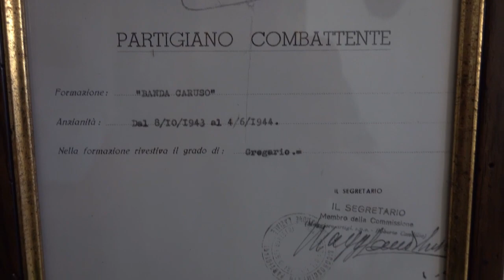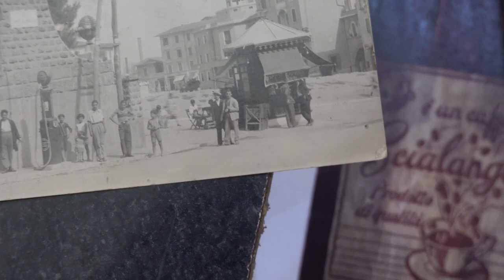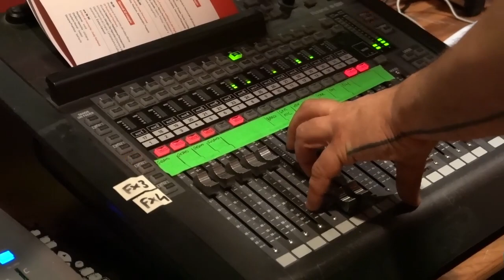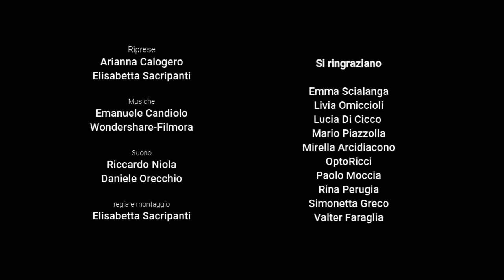Il Teatro Palladium dell'Università Roma Tre: vent'anni nel presente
Un video per raccontare la storia del Teatro Palladium,
attraverso i ricordi e le testimonianze degli abitanti della Garbatella.

Un viaggio fra aneddoti e rimembranze per rivivere e scoprire come il Teatro Palladium abbia influenzato la vita delle persone, diventando un catalizzatore per la cultura e la creatività nel quartiere.

Un filmato che celebra, tra passato, presente e futuro, i vent’anni del Teatro Palladium dell’Università di Roma Tre. Un luogo restituito nel 2003 al quartiere Garbatella come spazio speciale per la comunità.

Una produzione Fondazione Roma Tre Teatro Palladium

Riprese: Arianna Calogero, Elisabetta Sacripanti
Musiche: Emanuele Candiolo, Wondershare-Filmora
Suono: Riccardo Niola, Daniele Orecchio
Regia e montaggio: Elisabetta Sacripanti

Si ringraziano

Emma Scialanga, Livia Omiccioli, Lucia Di Cicco, Mario Piazzolla,
Mirella Arcidiacono, Optoricci, Paolo Moccia, Rina Perugia, Simonetta
Greco, Valter Faraglia.